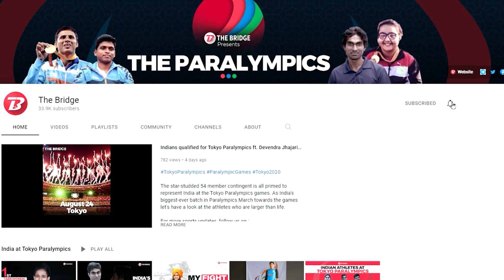All goals of Sunil Chhetri at the SAFF Championships 2021 | The Bridge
The captain, leader and legend.

Sunil Chhetri saved the day and the team with his remarkable goals at the SAFF Championships and created a new mark for himself in international football!

Watch the best of him:

 Footage Credits: Eurosport India